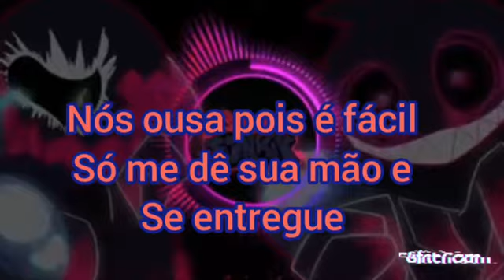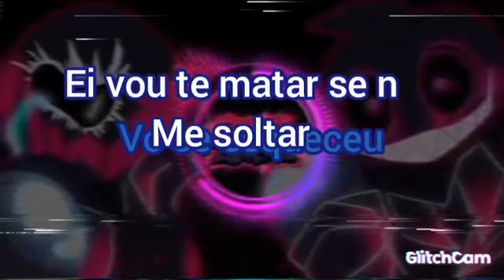chiller lairic 100% jogado fui eu q joguei eu n baixei no snaptube